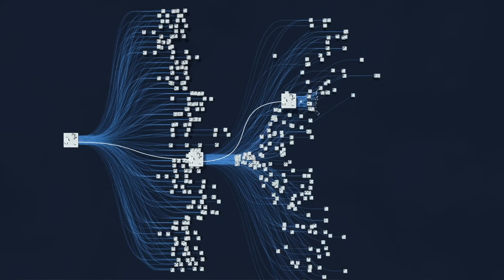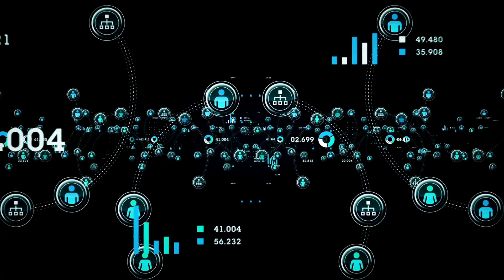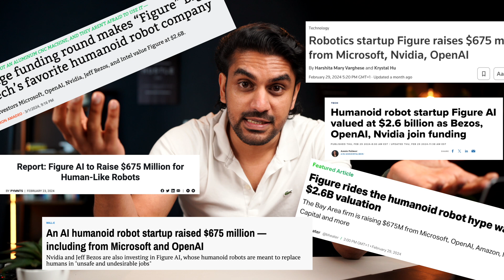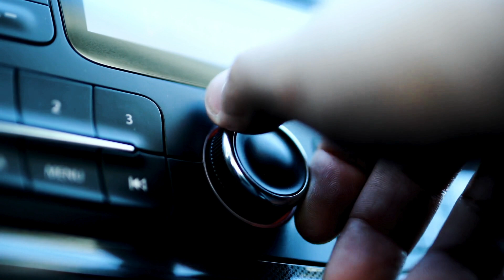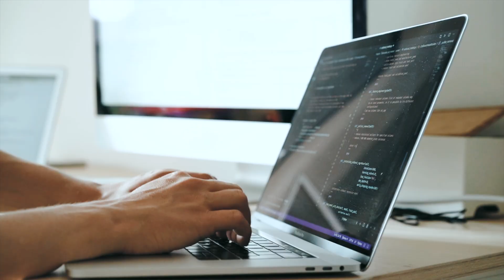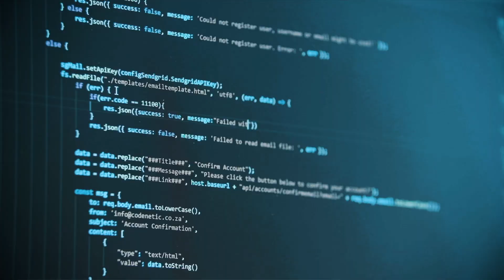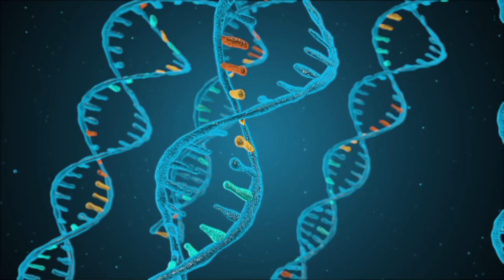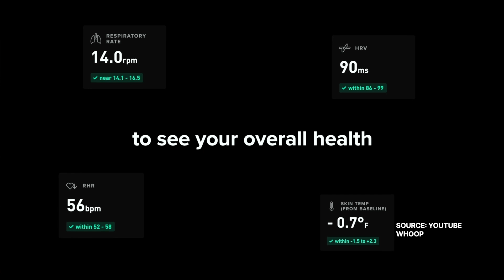AI Revolution and The End of Work: How To Be Prepared?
We are witnessing possibilities in the field of Artificial Intelligence and Robotics that we thought would not happen in our lifetime. So in this video, I'll explain what's going on with Artificial intelligence, and how they're about to change our jobs and lives forever.

My Filming Gear:
Camera Stand
Light 1
Light 2

0:00 Intro
0:55 What is Artificial Intelligence?
4:39 What is the Impact?
9:23 How To Prepare?